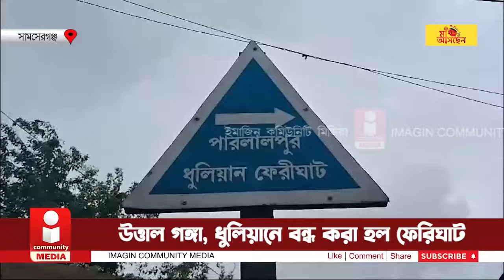Murshidabad Flood: উত্তাল গঙ্গা, ধুলিয়ানে বন্ধ করা হল ফেরিঘাট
Due to the rising water levels, the Ganga is swelling, and the ferry service in Samsherganj has been indefinitely suspended amid the turbulent river. On Wednesday afternoon, the administration issued orders to halt the ferry service between Dhuliyan in Samsherganj and Pardewanapur in Malda on the opposite bank. The closure of the ferry service is causing difficulties for the residents on both sides of the Ganga.